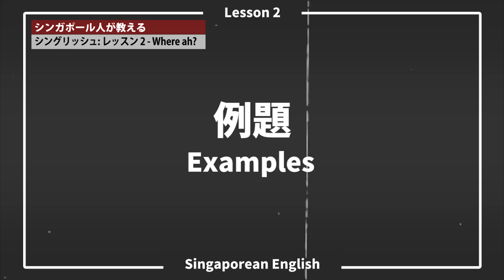英語は長すぎる！とりあえず省略しよう！：Where ah? | シングリッシュ講座 EP02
シングリッシュにおける英語の省略パターンをいくつか紹介しました！

━━　マーライオン日和　━━
シンガポール人の視点で、シンガポールの生活を送りします！

🎥 関連動画：
▶ シングリッシュ講座 SP01：シングリッシュでシンガポールの歴史を紹介！